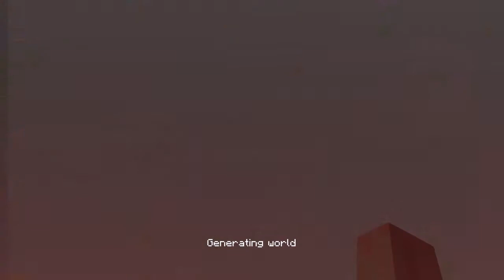Meerdere Keren Sterven Door Een Raid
Hallo, ik ben Waracro (Ward) en dit is weer een video van Minecraft Survival.